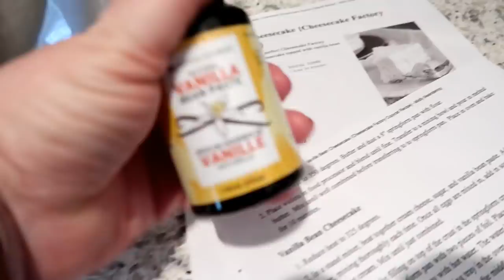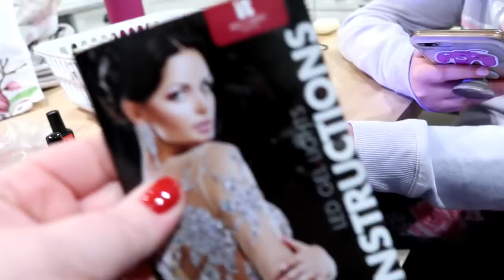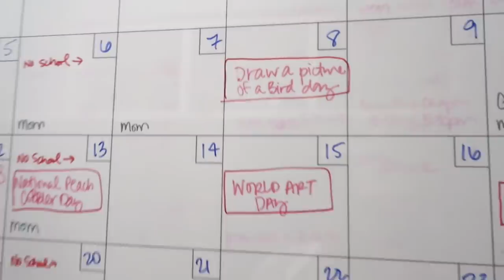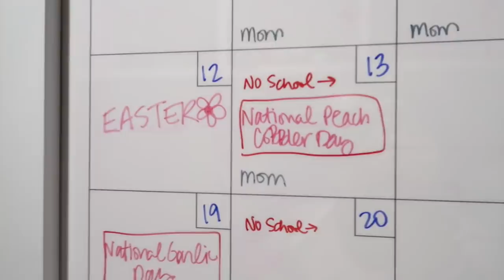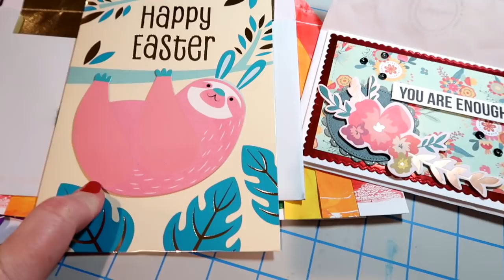WEEKEND PREP! 🤩 COOK WITH ME 🍰 HOMEMADE CHEESECAKE, NAPS + HOME MANICURE ❤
I didn't get a lot done around the house this weekend but did get some things done in the kitchen.

- Waffle maker
- Vanilla bean paste
- My electric kettle
- Cuisinart roasting pan
- Red Carpet Manicure starter kit
- Red Carpet UV Light only
- Red Carpet UV polish

Great website for trail mix, nuts and more! Nutstop